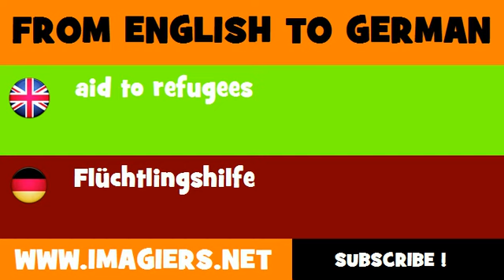DEUTSCH ENGLISCH = Flüchtlingshilfe